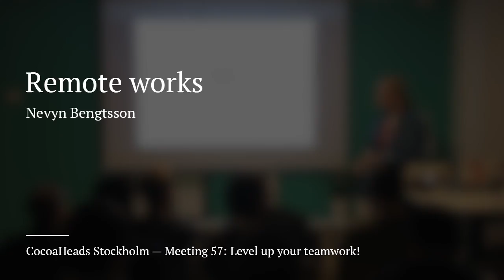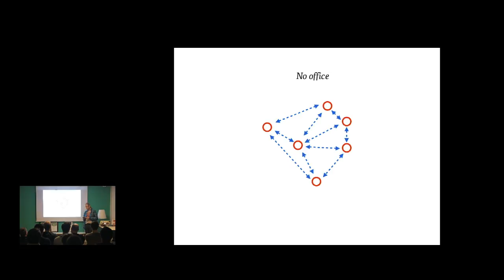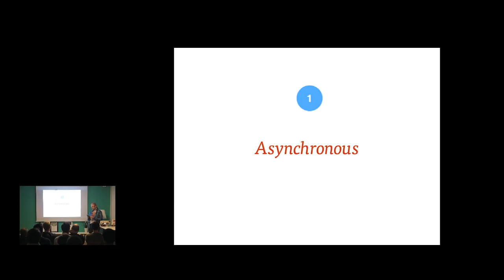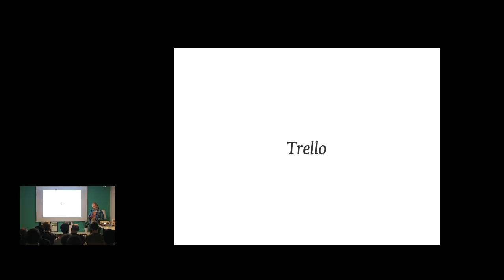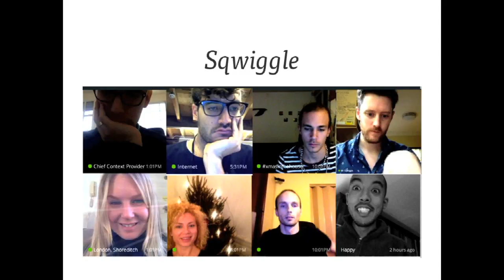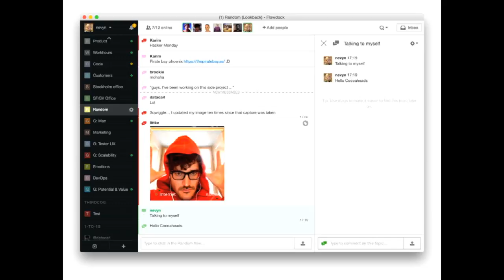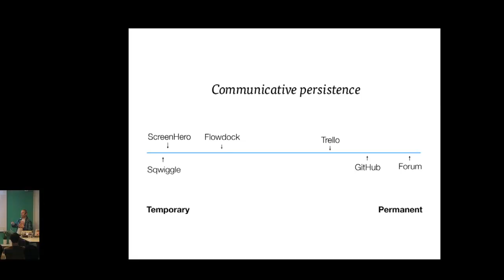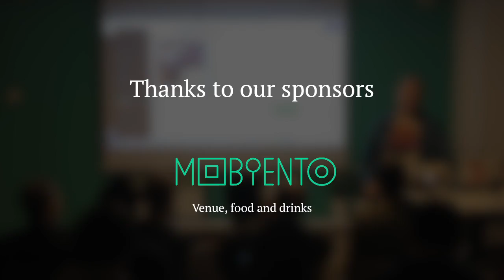Remote works – Nevyn Bengtsson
Recorded at CocoaHeads Stockholm hosted by Magento on 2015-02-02.